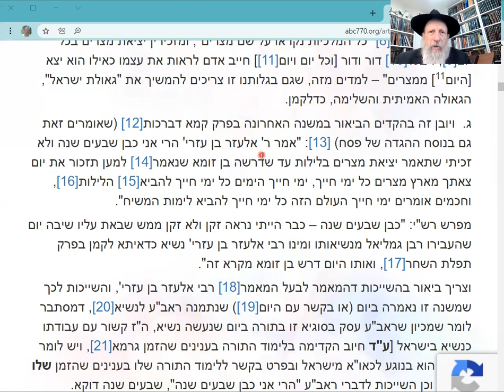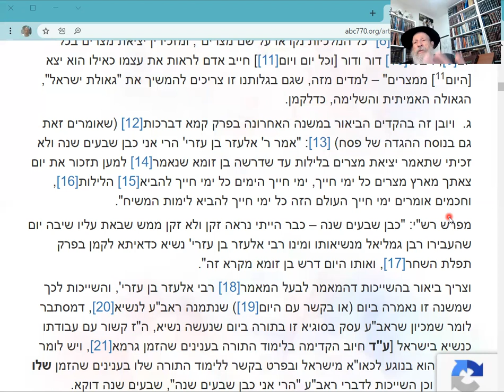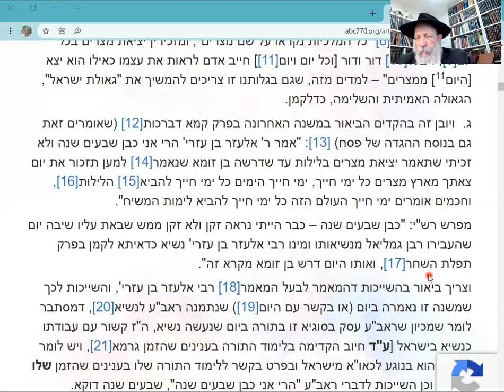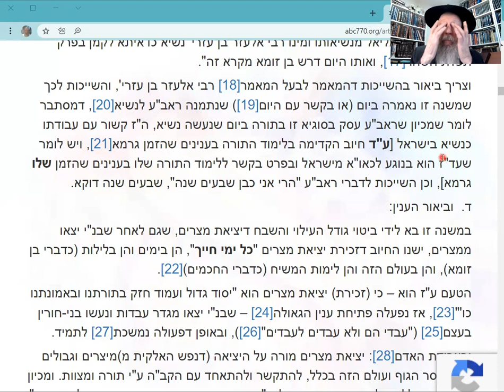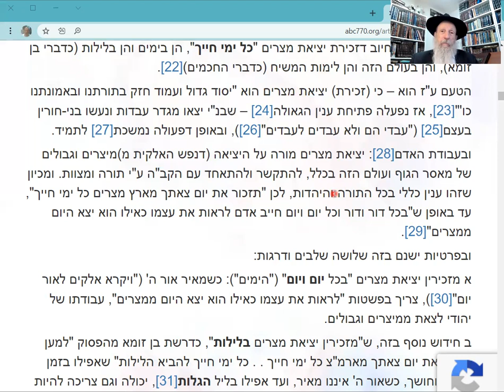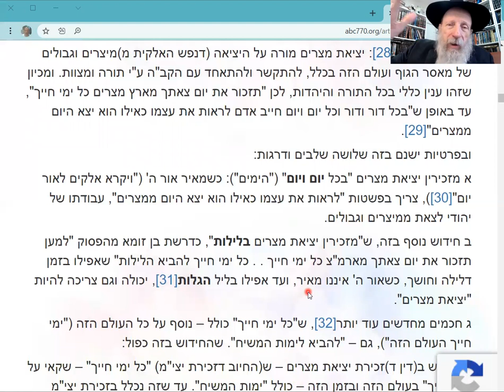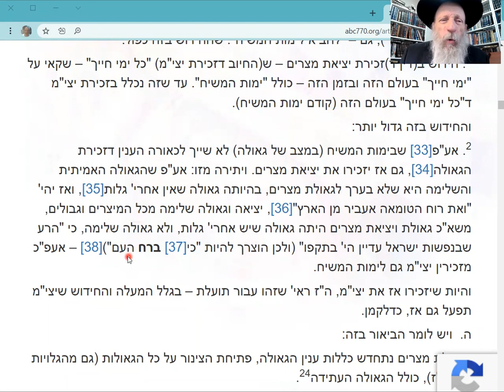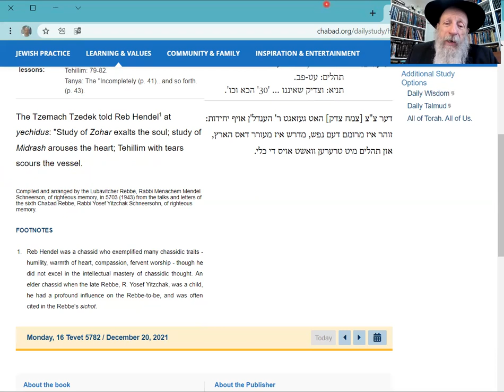Dvar Malchut: Moshiach isn't so great! (Remember leaving Egypt?).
Wisddom of the Lubavitcher Rebbe: King Moshiach